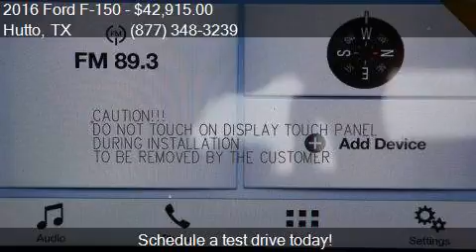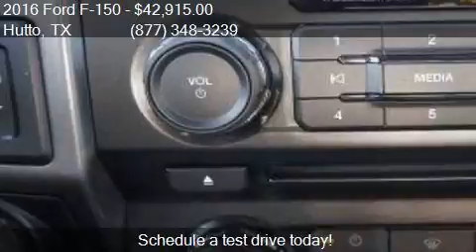2016 Ford F-150 4X4 SS S/CREW for sale in Hutto, TX 78634 at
This 2016 Ford F-150 4X4 SS S/CREW is for sale in Hutto, TX 78634 at COVERT HUTTO.

Engine: 2.7L V6
Transmission: Automatic 6-Speed
Color: Magnetic Metallic
Mileage: 0
Contact COVERT HUTTO 1200 B HWY 79 E Hutto, TX 78634 to test drive this 2016 Ford F-150 4X4 SS S/CREW today.